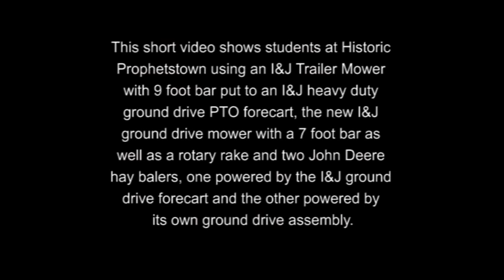Horse Drawn Haymaking at Historic Prophetstown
This rough footage was shot at Historic Prophetstown during their draft horse Forage Clinic in late July 2012.  You will see these draft horse farming implements:

I&J mower
I&J heavy dground drive PTO Forecart
I&J ground drive mower
Rotary Hay Rake
John Deere Balers